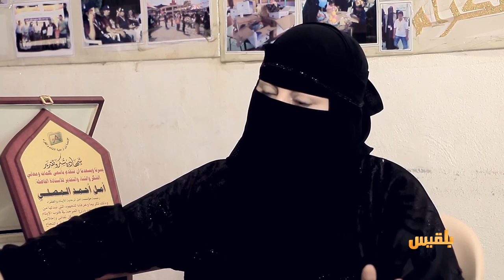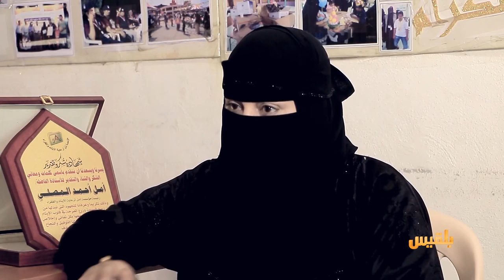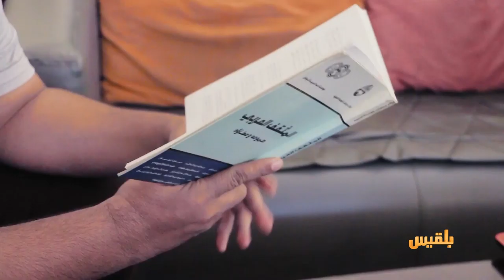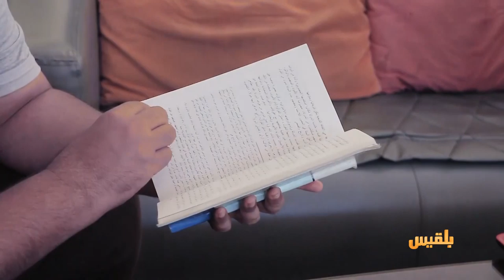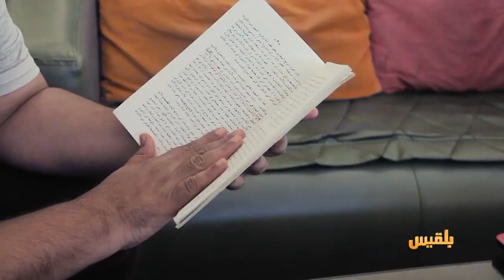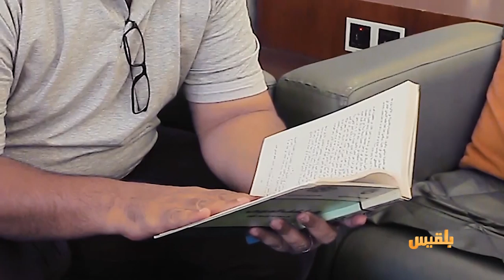أهل المدينة | الطيور في عدن.. حضور يرسم معاني الحب والسلام - بديع سلطان.. شغف الإعلام في زمن الحرب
- العنف وغياب الدولة يفاقمان الوضع الإنساني المتردي في
- الطيور في عدن.. حضور يرسم معاني الحب والسلام
- بديع سلطان.. شغف الإعلام في زمن الحرب
تقديم: سارة جمال الدين